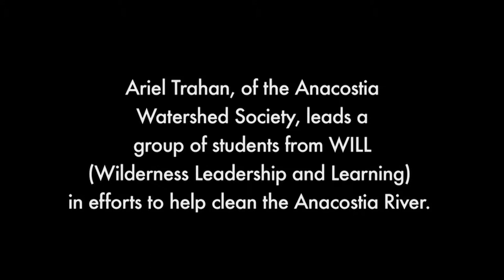Washington Full Circle: Stone Soup Films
One of DCN’s most popular series is now a daily show!  The new and expanded Washington Full Circle now offers viewers five times as many sights, sounds and stories all focused on what makes DC such an exciting place to live, work and play!

Whether it’s LIVE in the studio or out on the streets, show host Ferman Patterson and the Washington Full Circle team serve up the best of the city all in one setting.  Also during the week, some of Washington’s most interesting people stop by the studio for a friendly chat -- from newsmakers and trendsetters to civic leaders and celebrities – to everything in between.

Plus, in one of the show’s regular features, the Washington Full Circle team offers viewers some great ideas about living for the weekend, as they share their own favorite places, spaces and things to do in Washington after the work week is over.